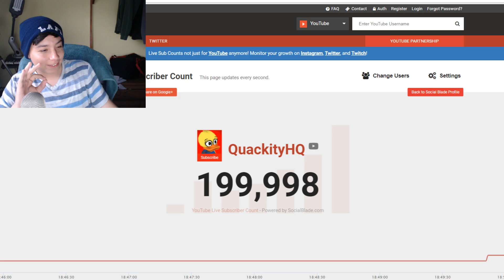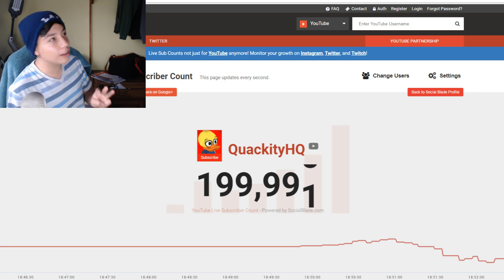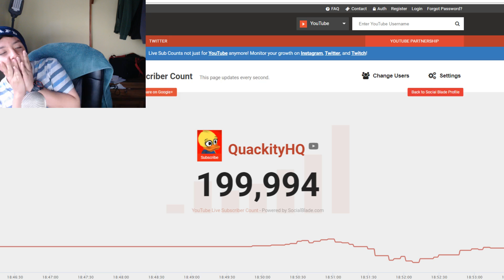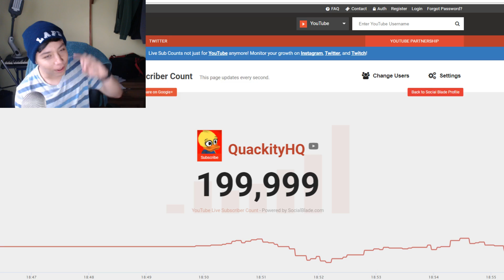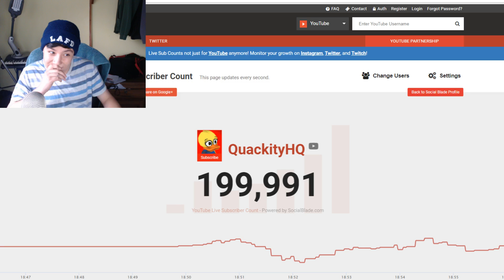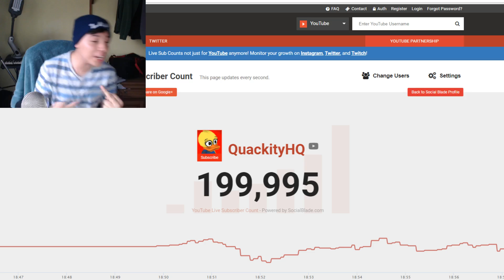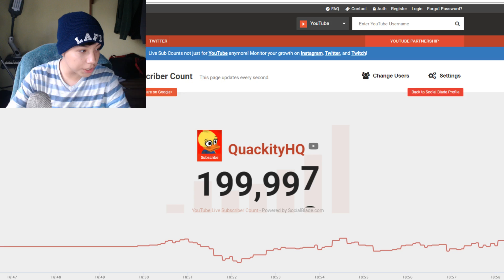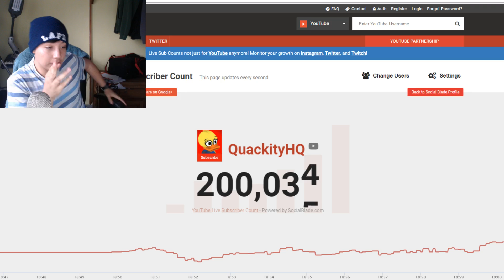Quackity Celebrates 200K Subscribers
Quackity celebrates hitting 200K subscribers as his audience proceeds to mess with him.